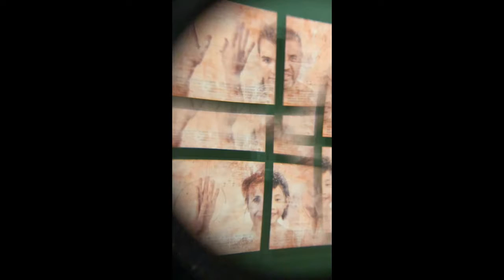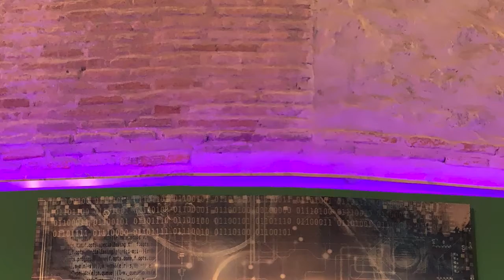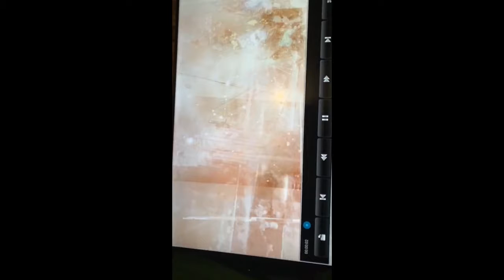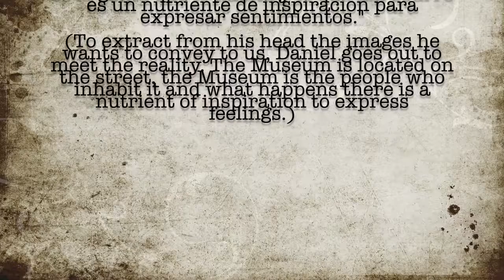AIR of Evoluciones by Daniel Dicenta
Audio Image Recording style video of my experience seeing this show in Alcalá de Henares, Spain.